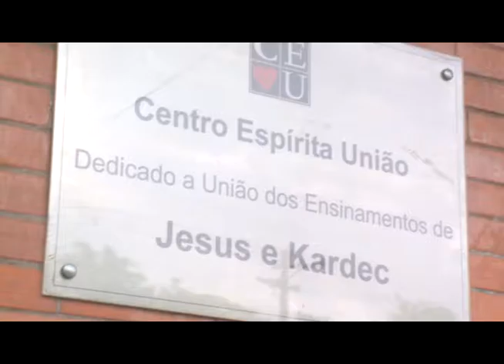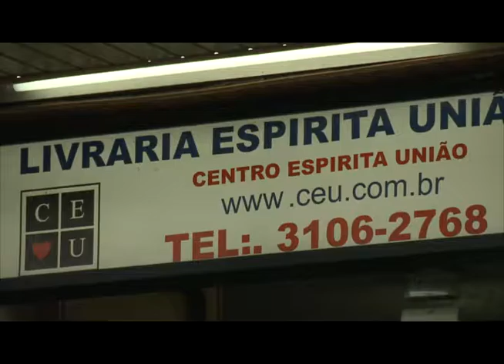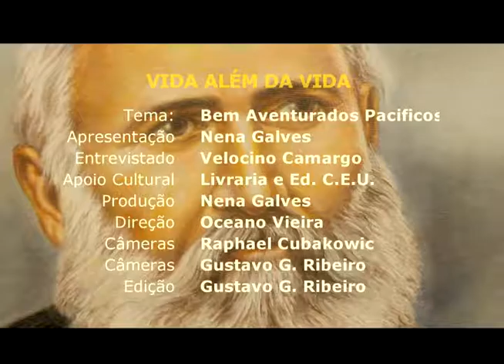Bem-aventurados os pacíficos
Nena Galves entrevista Velocino Camargo sobre o tema "Bem-aventurados os pacíficos"